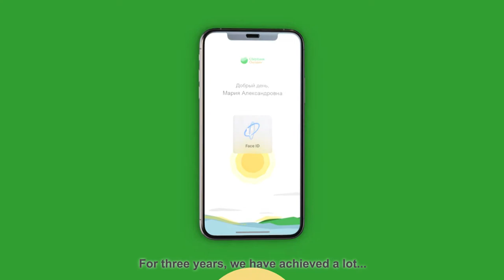Мобильное приложение Сбербанк Онлайн - отчетный ролик по Казахстану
Создание графического видеоролика